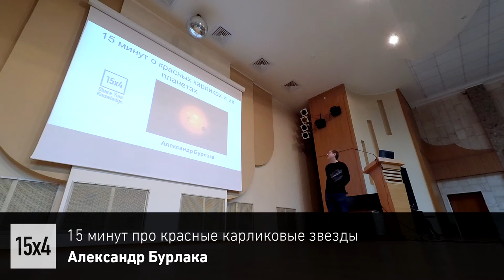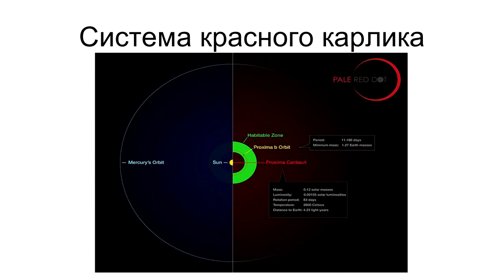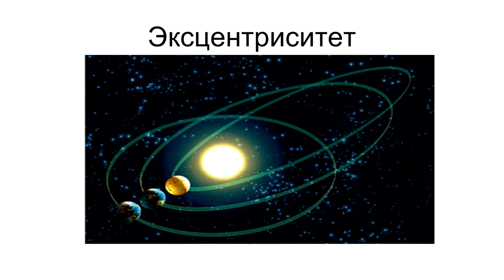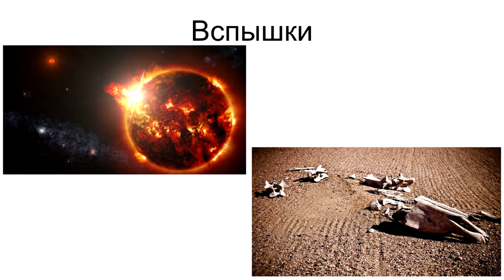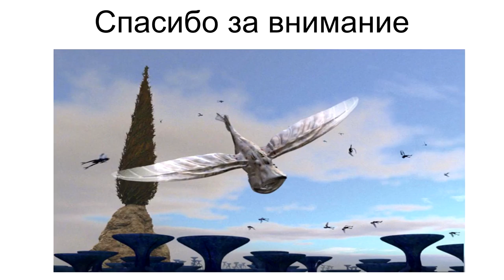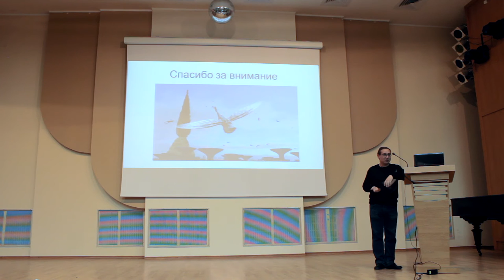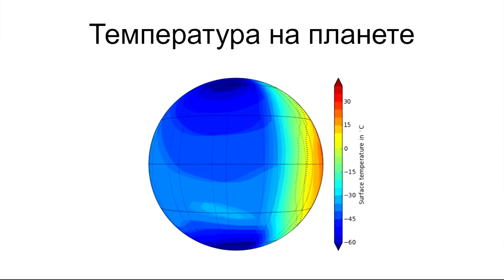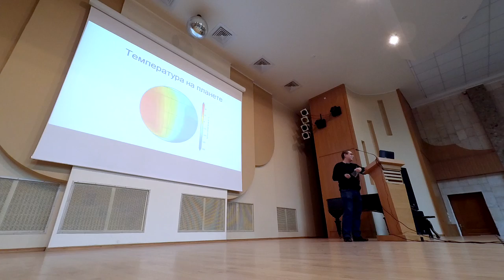15x4 - 15 минут про красные карликовые звезды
"Планеты, обращающиеся вокруг красных карликов, часто считаются непригодными для жизни. Я расскажу о том, что условия на них могут быть не такими суровыми, как это многим представляется." - Александр Бурлака

Слайды - goo.gl/GKptEu

15х4 - это сообщество молодых ученых и фанатов науки.